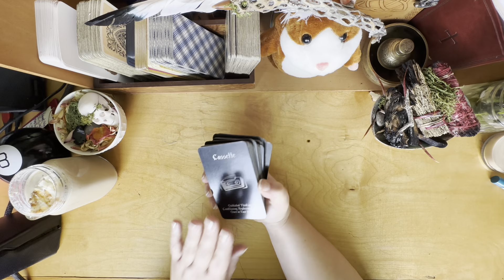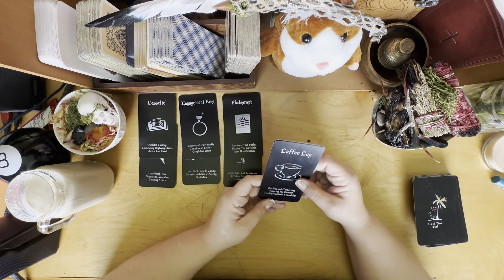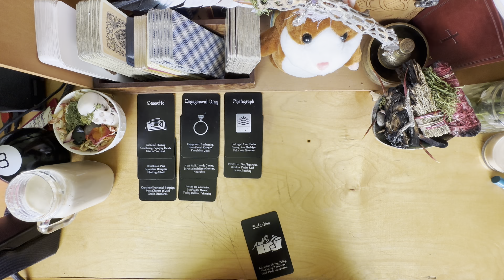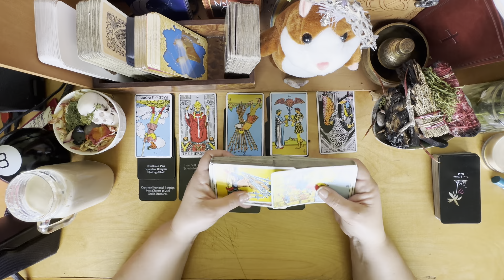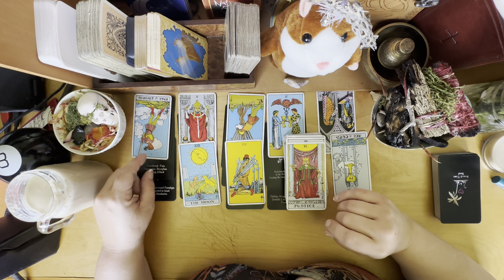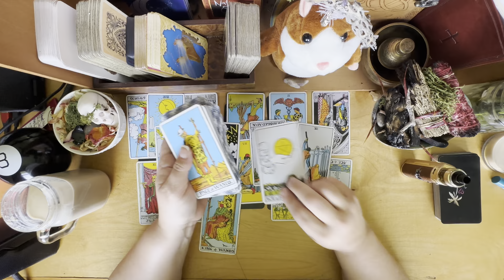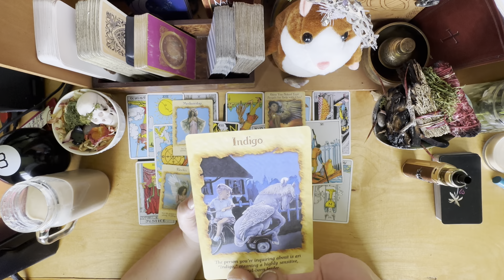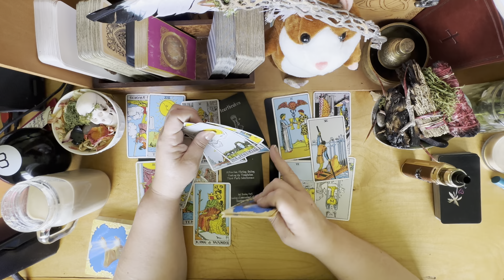✅ENERGY CHECK/PERDICTIONS✅ FOR LIBRA💯